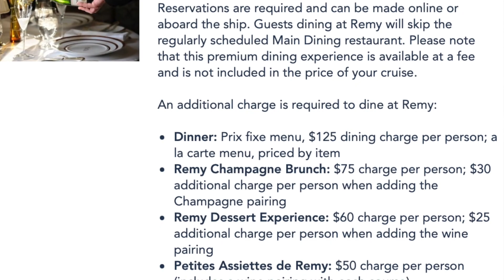Disney Cruise Remy Review | Disney Fantasy 2022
Disney Cruise Line offers 2 adult-only specialty dining expereinces: Palo and Remy. Remy is only available on the Disney Fantasy and the Disney Dream. Is Remy Worth it?! In this Remy Dinner Review onboard the Disney Fantasy, I will go over each of the dishes I tried and what I think about them. I will also give you my thoughts on whether or not Remy is worth paying extra for.

Remy Restaurant's fine dining experience is thanks to 3 Michelin Star Chef, Arnaud Lallement and the acclaimed Victoria & Albert's chef, Scott Hunnel, at Walt Disney World. I hope you will find this video informative and I hope to help you figure out whether or not you should book Remy on your next Disney Cruise.

Content Organizer
0:00 Welcome
0:14 About Remy
1:11 Remy Dining Options
1:26 Remy's Dress Code
1:41 The Remy Experience
2:26 Prix Fixe Menus
3:38 French Menu
4:57 American Menu
6:04 Gourmet Cheese & Desserts
7:04 Closing Comments

I'd love to hear all about. If you have any questions, leave it in the comments below and I'll be sure to get back to you ASAP.